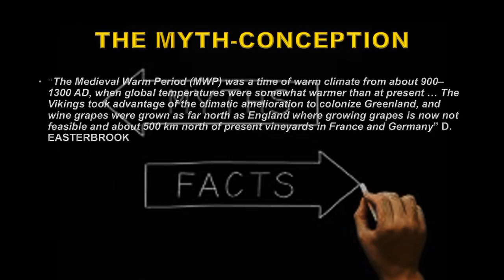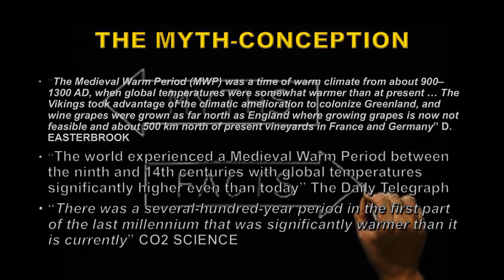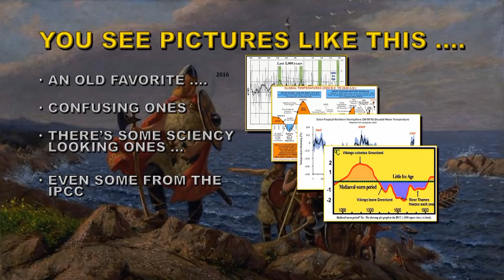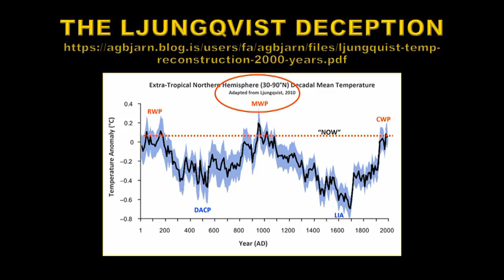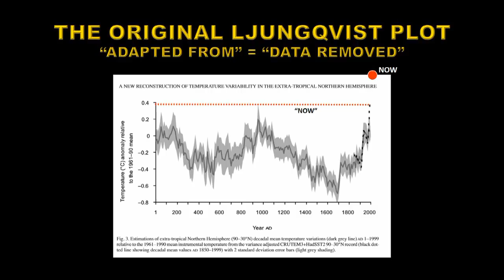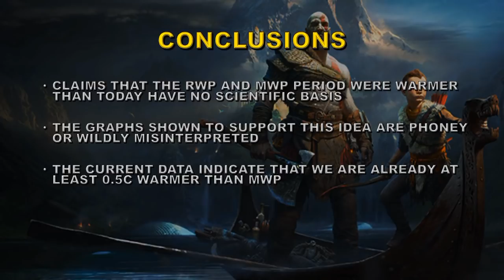CLIMATE MYTH 26: MEDIEVAL WARM PERIOD WARMER THAN NOW